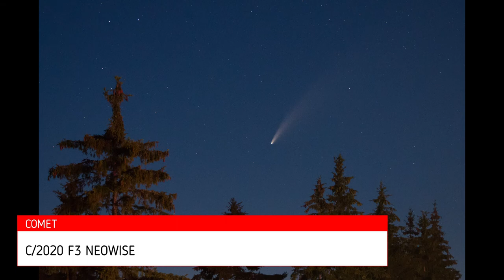My Astro photos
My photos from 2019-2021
Camera

Mounts
IOPTRON CEM25p: There is a new version CEM26!!!

Software
PixInsight
Photoshop